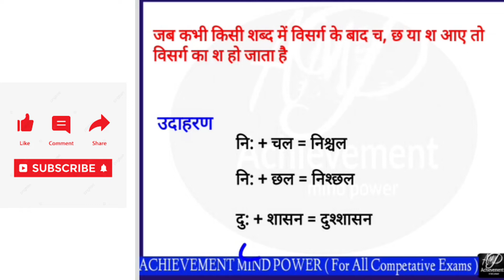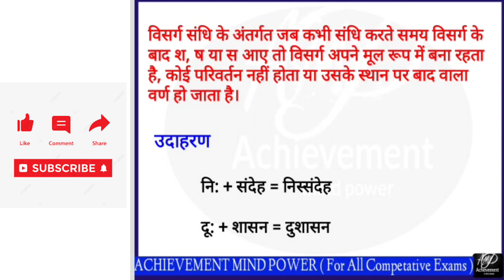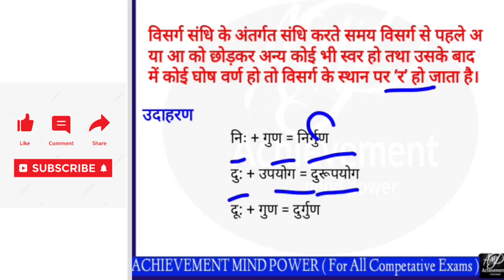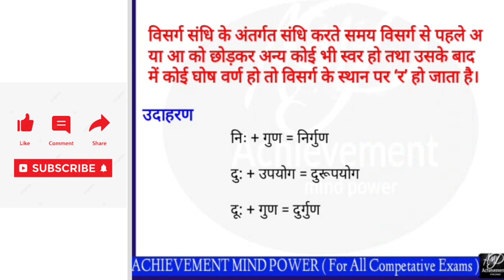TS-TET/TRT 2022||HINDI || Vyanjan sandhi ||paper 1&2 ||language 1&2#trt#ts#tet#dsc#AP#hindi#sandhi#j